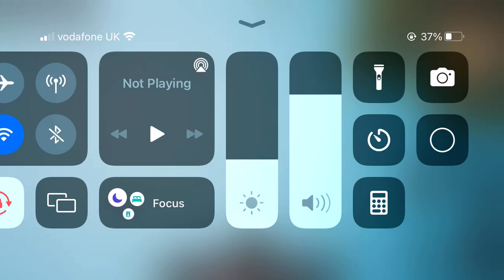Attempting to grow a yunnanosaurus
Attempting to grow a yunannosaurus in path of titans it doesn’t go so well however